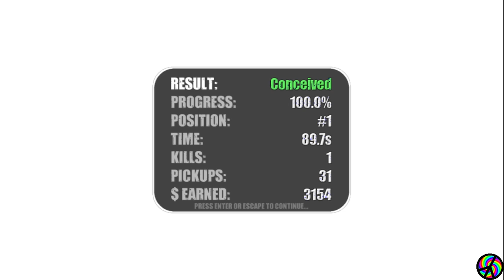Spermination WR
Yes another one. Good to have some competition.